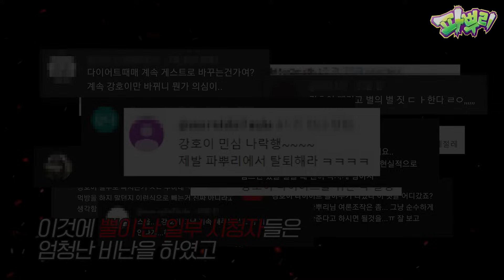챌린지 주작하다가 딱 걸린 유튜버 TOP 1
※ 노랭이 PD : 기준은 점차 명확하게..!!
※ 강호이 : 서로 싱크 맞춰가는 과정..!!
※ 진렬이 : 악질 악플러가 낄 자리는 없는 거야..